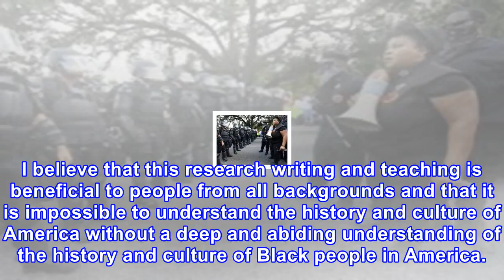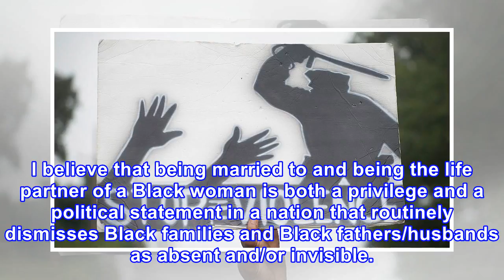Confessions of a black identity ‘extremist’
(Photo by Scott Olson/Getty Images)In full acknowledgment of the FBI’s leaked recent statement that a “black identity extremist” movement presents a domestic threat to national security, I do hereby humbly admit to being a Black identity extremist. I believe in the original Black Panther Party’s Ten...